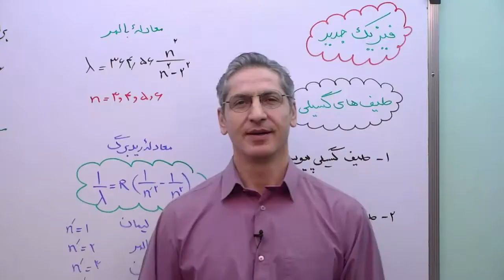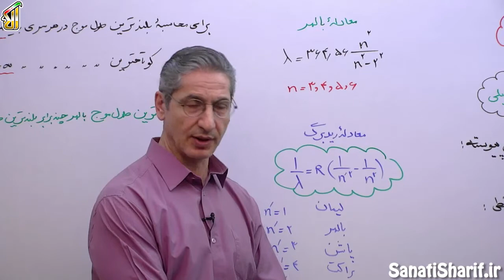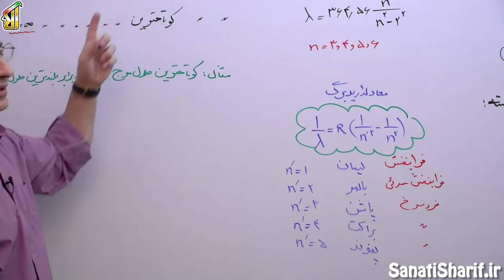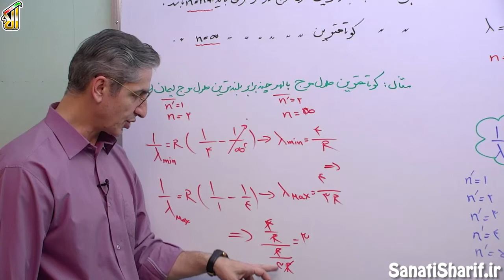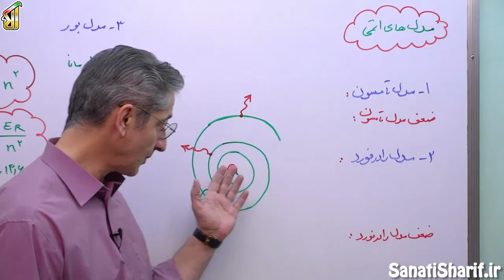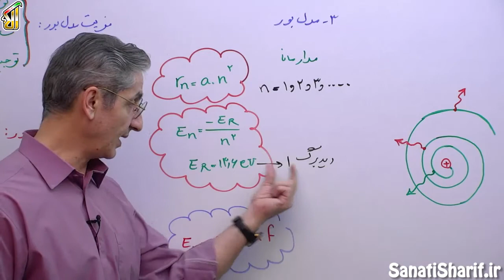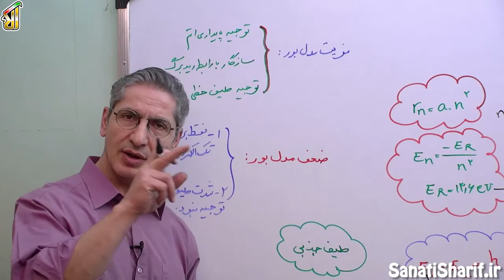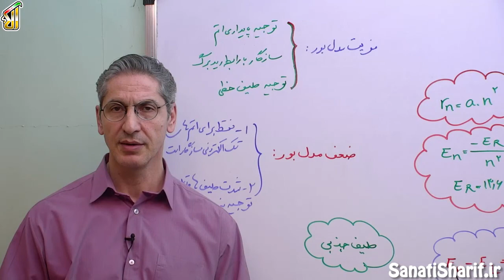فیلم جلسه 87 - فصل پنجم فیزیک دوازدهم: آشنایی با فیزیک اتمی (قسمت سوم)، طیف اتمی (قسمت اول)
عزیزان رسیدیم به بخش دوم از فصل پنجم، البته بچه های رشتۀ تجربی عزیز هم این مبحث رو دارن، فقط در قالب فصل دیگری هست که ترکیبی از ساختار هسته. بنابراین ما فصل دوم از فصل پنجم داریم بررسی می کنیم به عنوان طیف اتمی، بحث جالبیه، نکات جالبی داره که با هم می بینیم.